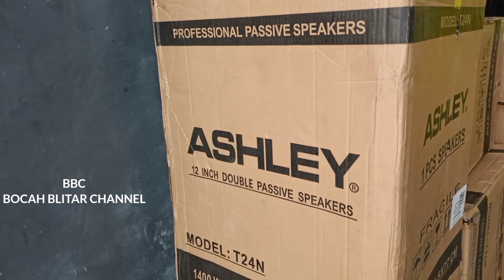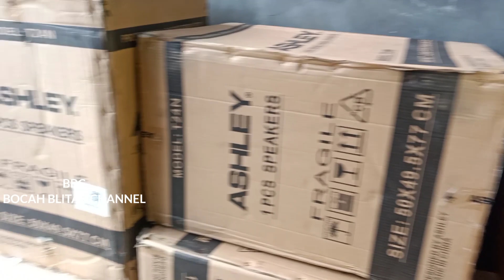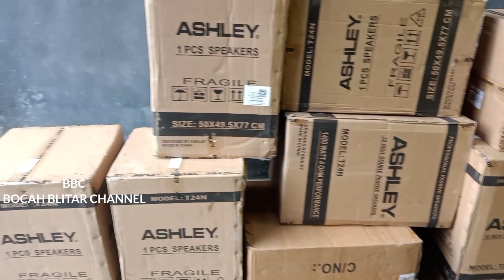BARU LAGI MIDLE T24N BUAT KARNAVAL BREWOG AUDIO